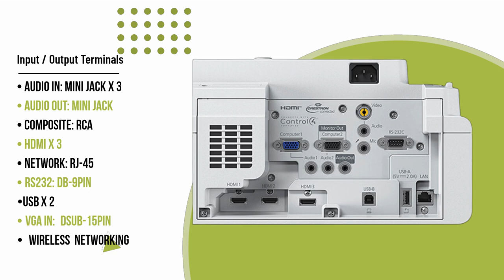Epson PowerLite 770F 1080P Conference Room Projector V11HA79020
📽️✨ Epson V11HA79020: Elevate Your Projection Experience! ✨📽️

Take your presentations and visual displays to the next level with the Epson V11HA79020 projector. Engineered for outstanding performance and advanced features, this projector is perfect for professional and educational environments. 🌟

Key Features:
📺 Resolution: WXGA (1280 x 800) for crisp, clear visuals.
💡 Brightness: 4,100 lumens – delivers bright, vibrant images even in well-lit rooms!
✨ Interactive: Advanced interactive features for engaging presentations and dynamic learning experiences.
🌑 Contrast Ratio: 16,000:1 – provides deep blacks and vivid colors for stunning image quality.
🔋 Lamp Life: Up to 10,000 hours in ECO mode – ensuring long-lasting and reliable performance.
🎥 Ultra-Short Throw: Reduces shadows and glare, perfect for close-range projection.
🔌 Connectivity: Comprehensive connectivity options including HDMI, USB, and VGA – easily integrates with various devices.
🌐 Advanced Features: Built-in wireless networking and split-screen capabilities for enhanced functionality.
Transform your visual experience with the Epson V11HA79020 – where superior performance meets interactivity and convenience! 🌈💼